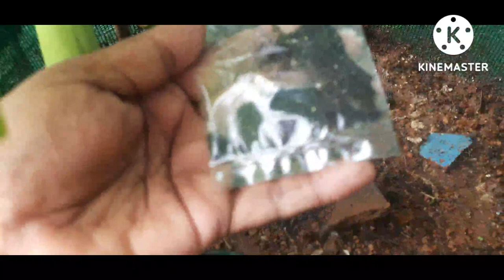വെജിറ്റബിൾ പ്ലാന്റ് ടവർ/അടുക്കളത്തോട്ടം കുറഞ്ഞ ചിലവിൽ/Vegitable plant tower/Jancys paradise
വെജിറ്റബിൾ, നടുന്നതിനു സ്ഥലം കുറവുള്ളവർക്ക് വളരെ ചിലവ് കുറവിൽ plant tower ഉണ്ടാക്കുന്ന വിധം ഈ വിഡിയോയിൽ പറയുന്നു.